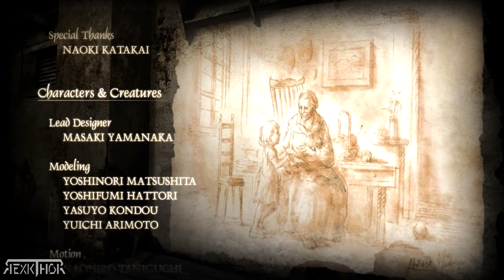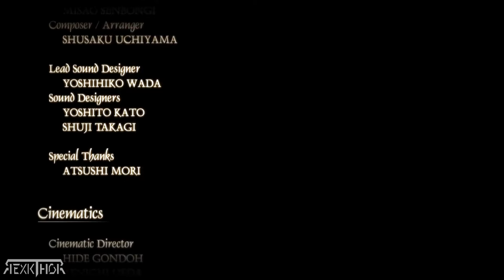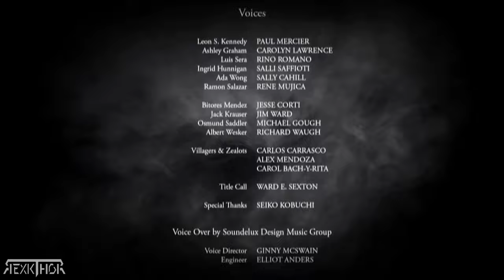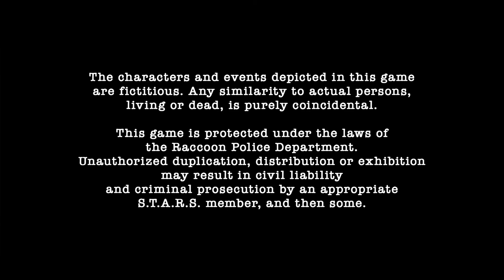RESIDENT EVIL 4 - CREDITOS | RE4 CREDITS - 4K UHD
cancion de los creditos de resident evil 4 remake,
resident evil 4 remake separate ways escena post creditos,